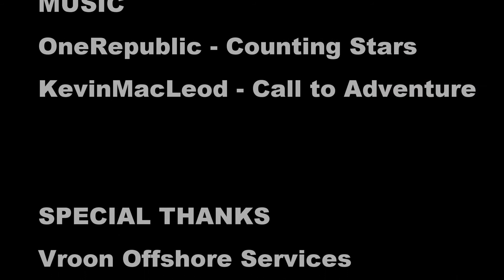Excursie Vos Shine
Bezoek aan de Vos Shine, een dive-support vessel van Vroon. De Vlaardingse zeekadetten gingen met de Hercules naar de Lekhaven in Rotterdam om het schip te bezoeken.